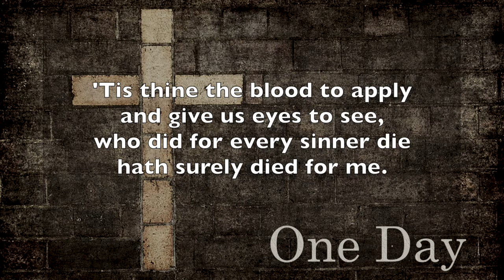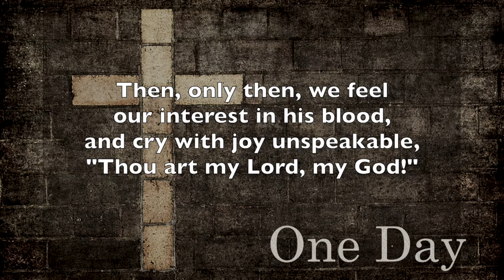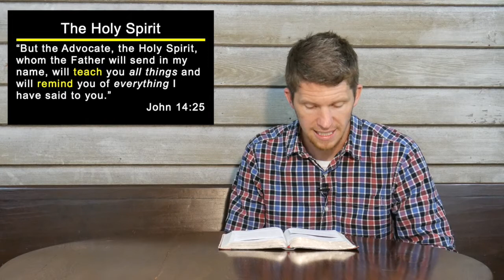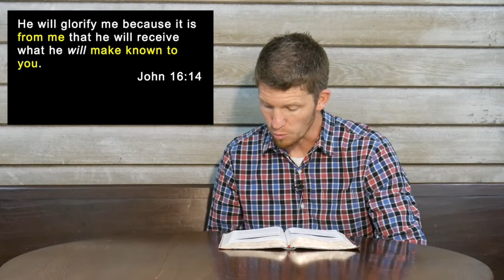Midland Worship Online- March 14, 2021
Welcome to worship! Take a moment to comment and let us know you are here! Also, "Sign Up" for emails to stay up-to-date on everything going on at Midland

If you would like to purchase an Easter Lily in honor or memory of a family member or friend, follow this

Please take time to give and join the work we do at Midland:

Check out great opportunities to worship with your kids on our YouTube page, and download the Children's ministry PDF for this week's worship at home, while you have fun learning about Jesus with your kids